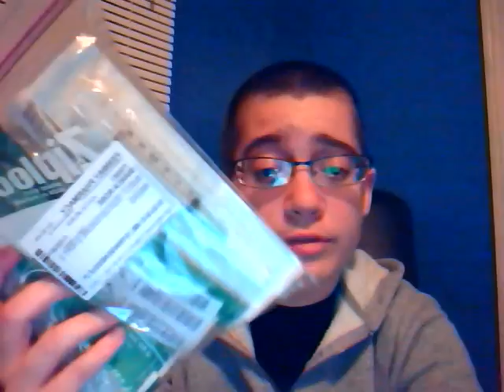FtM: 8 Weeks on T [11/3/11]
8 weeks on testosterone and i'm feeling great. finally got my prescription to start doing the shots at home. my dose got increased so i'm now taking 100mg every two weeks.

changes: knee pain, hair, body odor, appetite increase, hair...etc